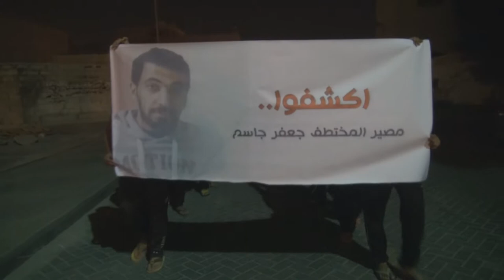مسیرة في النويدرات تضامنا مع الطالب جعفر جاسم المختطف من قبل المخابرات الأردنية 12/3/2015